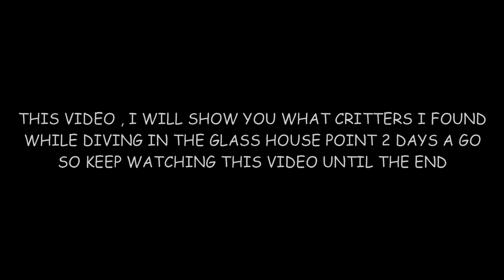Diving in Glass House point 2 days a go , Pemuteran Viilage West of Bali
Diving at Glass House point 2 days a go and still able to find some nice critters , eventhough visibility some time not so good ...but still I have awesome Dive